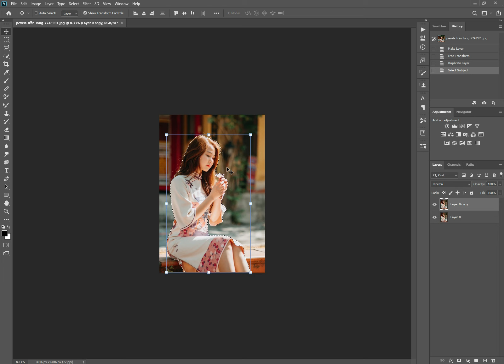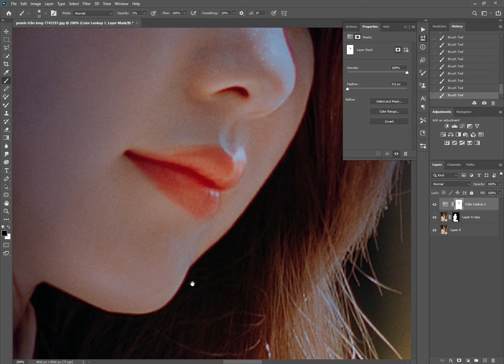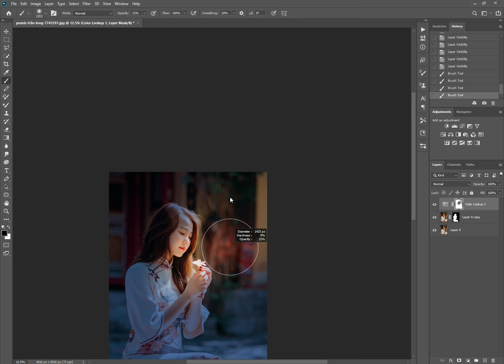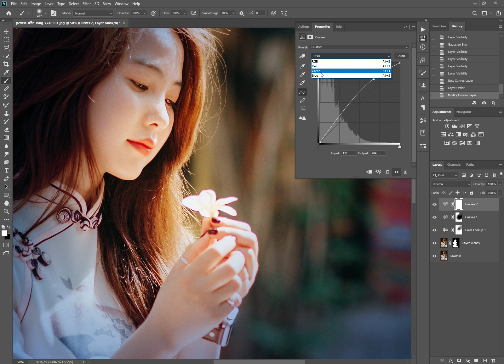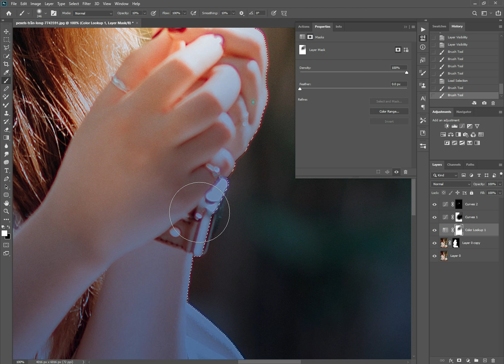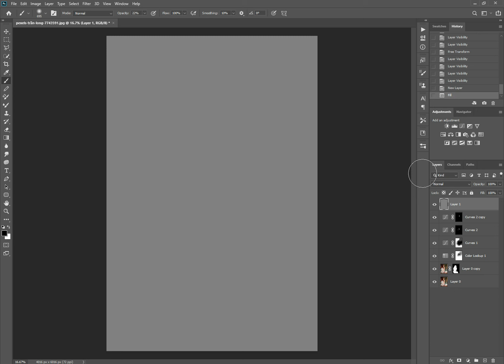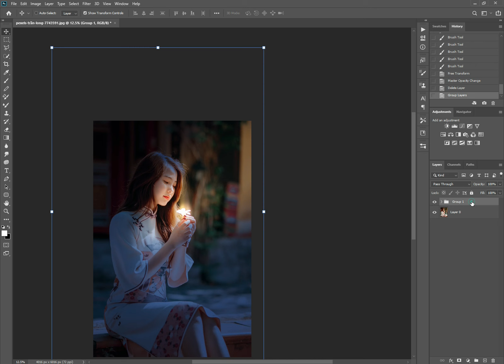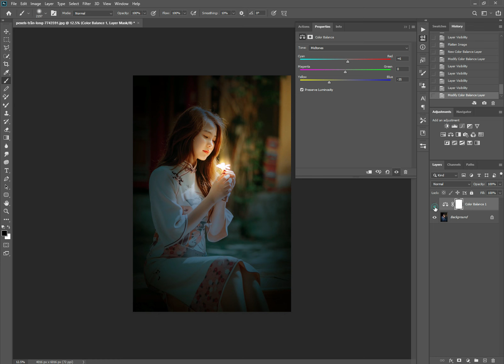Photoshop lighting Effects Tutorial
Light Effects Using Gradients in Photoshop! Learn how to perfectly work the colors, the blend-modes, and the gradients, to add flares of light and haze to your images. We will understand which colors look good together so you can create your own color combinations

► DOWNLOADS
Sample Images